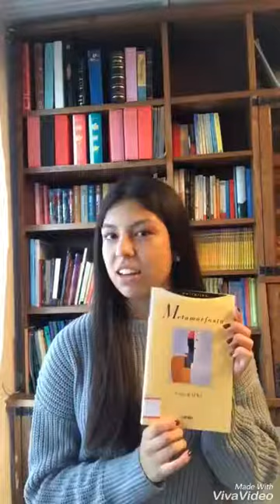JANIRE VARGAS BOOKTUBERBOOM METAMORFOSIA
Janire Vargasen Booktubea. BOOKTUBERBOOM LEHIAKETAko parte hartzailea. Lehiaketa honetako Booktube guztiak, kanaleko LEHIAKETA atalean aurkitugu dituzue Bozkatu gustokoena!!